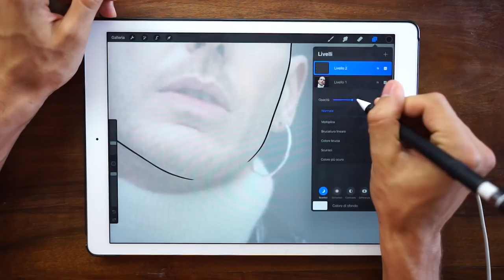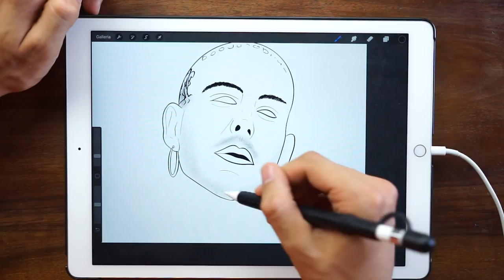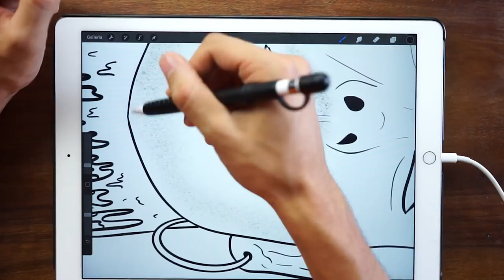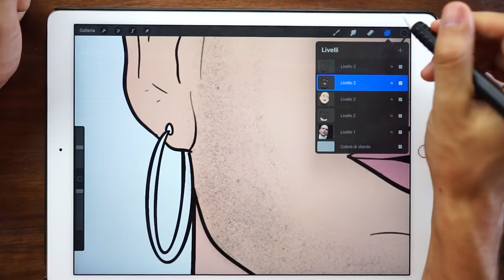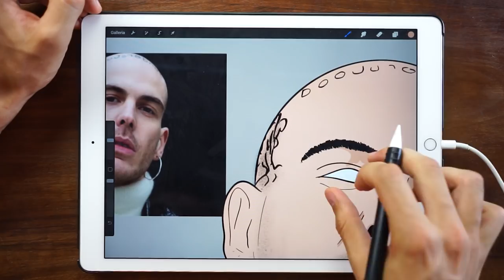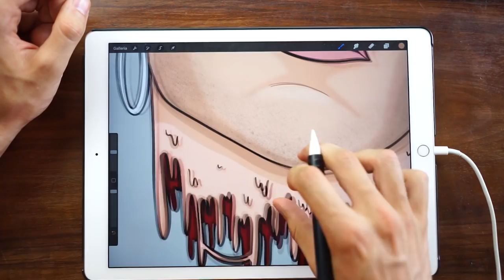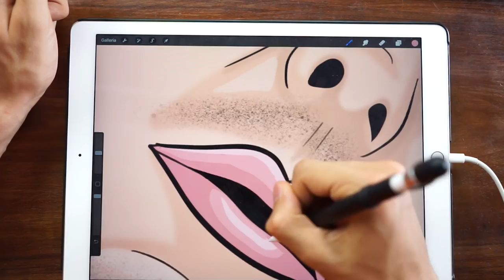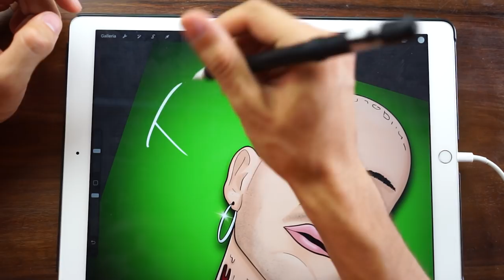DISEGNO GEMITAIZ: Tributo a Veleno VII - TolaFra, iPad Pro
In onore dell'uscita di Veleno VII siamo qui con il disegno immancabile di Gemitaiz...buona visione!

Cover Apple Pencil
Cover iPad
Apple Pencil
iPad Pro 12.9

REGISTRAZIONE
Sony a7

ARTE
Maglietta bianca
Tempere tessuti
Pistola a caldo